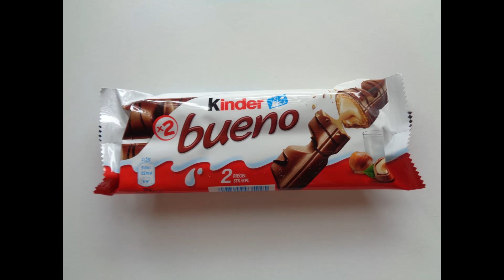ASMR Eating Rainbow Bagel + Kinder Bueno Chocolate ASMR Essen Crunching No Talking | ASMREATINGCAT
Please notice:
Unless otherwise stated, I paid for all the products
in the videos with my own money.
Brand names are only used to describe what I´m eating!
More videos will be added gradually!
Thank you for your support and your love!
All the best for you!
ASMREATINGCAT